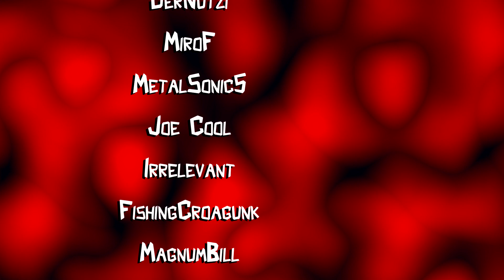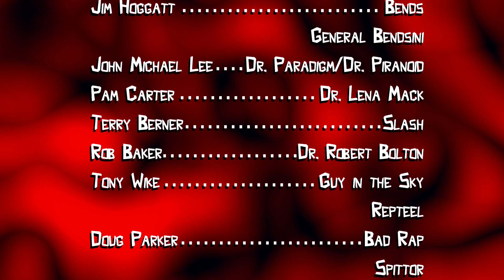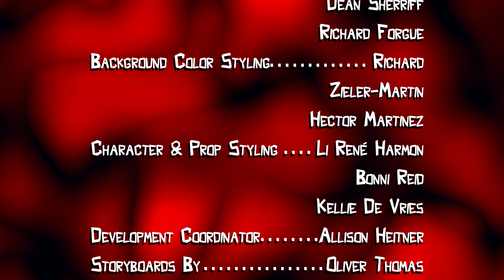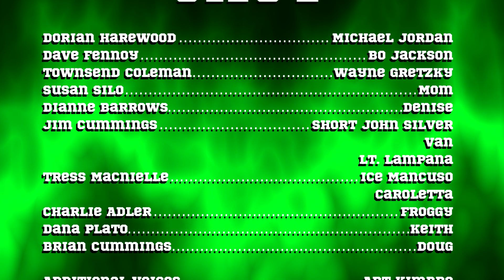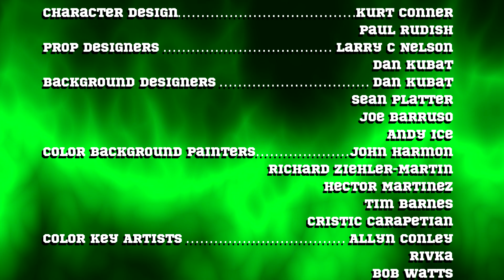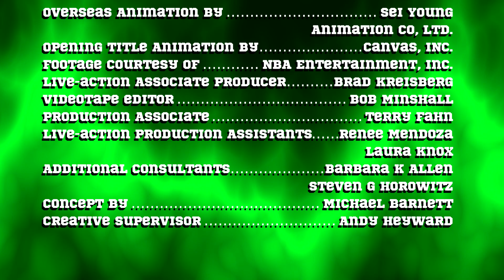Season 9: The Credits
It's finally over. Thank fuck. Here are the people to blame, er, thank, for making sure this season was as painful as ever. But definitely stick around for the end. You might get rewarded for your troubles...